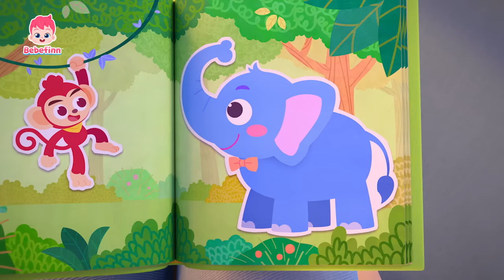Besar dan Kecil | Ayo cari kebalikan! | Big and Small | Lagu Anak | Bebefinn Bahasa Indonesia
Anda sedang nonton lagu "Besar dan Kecil" dari Bebefinn Bahasa Indonesia.

Lirik:

Ayo cari kebalikan!
Besar dan kecil!
Kebalikan!

Tangan ayah besar.
Tanganku kecil.
Kaki ibu besar.
Kakiku kecil.

Ada banyak kebalikan.
Ayo bernyanyi bersama.
Kebalikan!

Ayo cari kebalikan lagi!
Besar dan kecil!
Kebalikan!

Labu besar.
Kacang kecil.
Melon besar.
Stroberi kecil.

Ada banyak kebalikan.
Ayo bernyanyi bersama.
Kebalikan!

Besar dan kecil!
Kebalikan!

Bola ini besar.
Bola ini kecil.
Balok ini besar.
Balok ini kecil.

Ada banyak kebalikan.
Ayo bernyanyi bersama.
Kebalikan!

Besar dan kecil!
Kebalikan!

Gelas ayah besar.
Gelasku kecil.
Bebek ini besar.
Bebek ini kecil.

Ada banyak kebalikan.
Ayo bernyanyi bersama.
Kebalikan!

Besar dan kecil!
Kebalikan!

Beruang besar.
Kelinci kecil.
Gajah besar.
Monyet kecil.

Ada banyak kebalikan.
Ayo bernyanyi bersama.
Ada banyak kebalikan.
Ayo bernyanyi bersama.

Ke ke ke ke ke ke
Kebalikan!